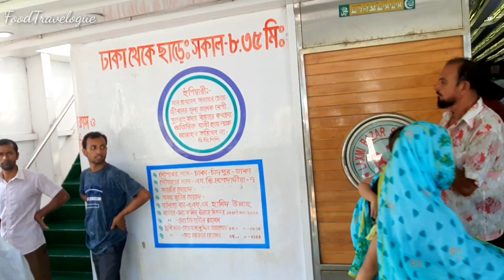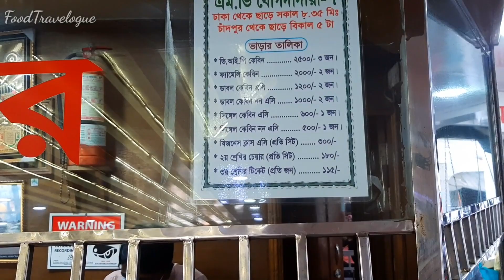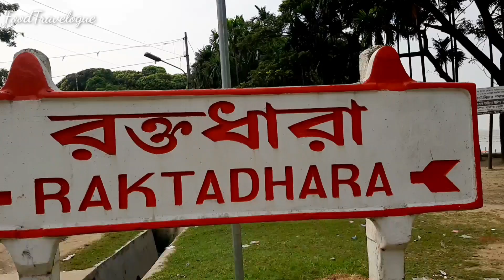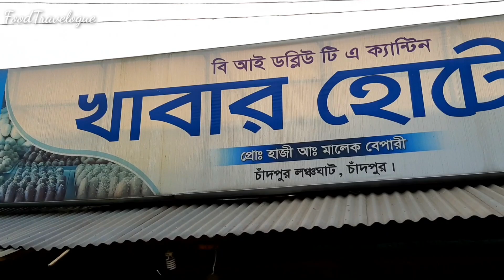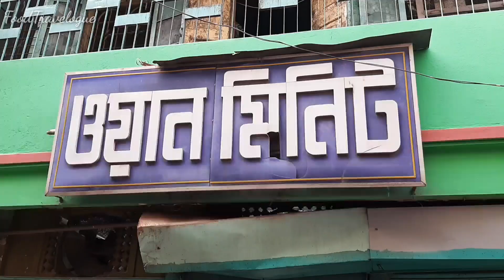Dhaka To Chandpur|মাত্র ৫০০ টাকায় ইলিশের বাড়ি চাঁদপুর ভ্রমন|ওয়ান মিনিট আইসক্রিম|Chandpur Vlog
We are Travelling Many Place For Hunting Food.Stay With Us..Thank You.

➡For any Inquiry (Our Official Facebook Page)